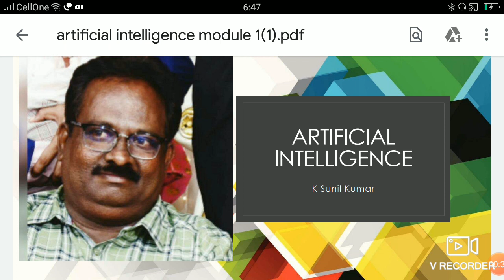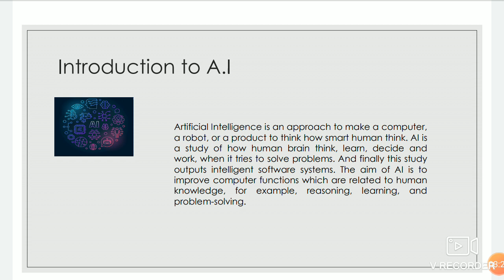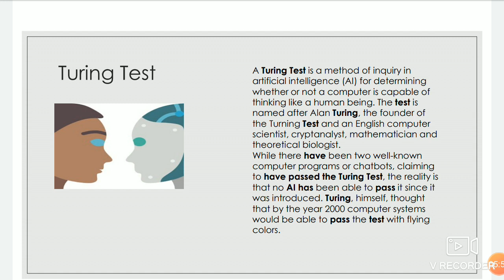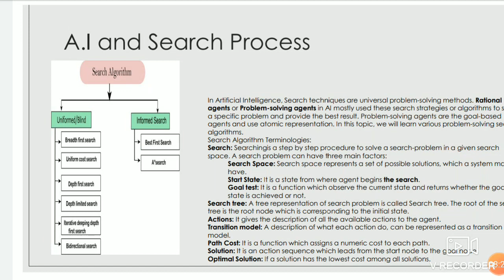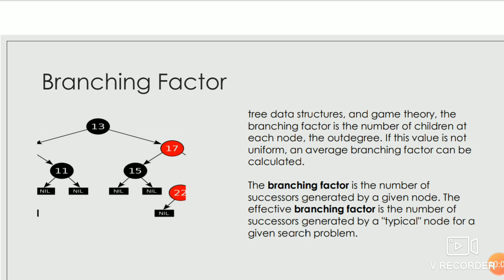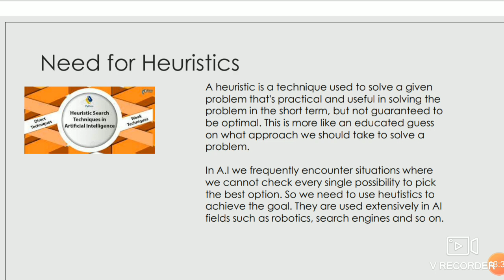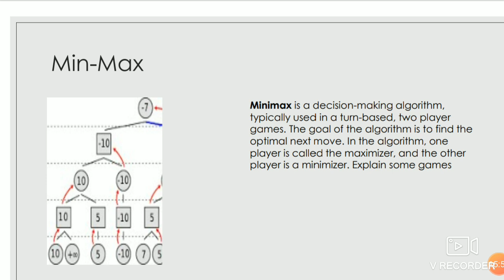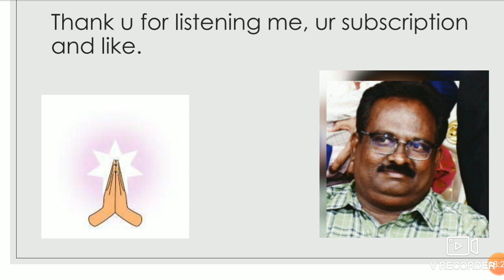Artificial Intelligence module 1 malayalam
Artificial intelligence malayalm as per k.u syllubus module 1 k sunil kumar
Artificial Intelligence malayalam computer science malayalam artificial Intellegence malayalam Kerala university syllubus